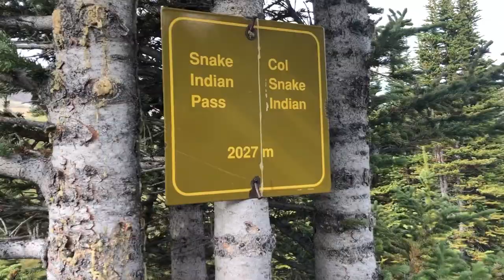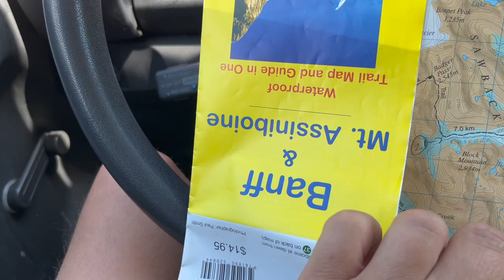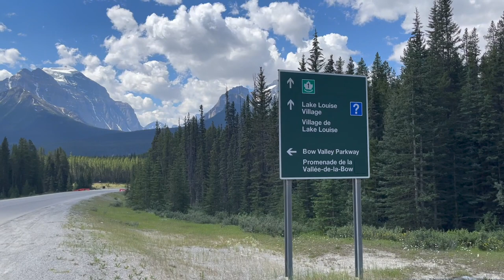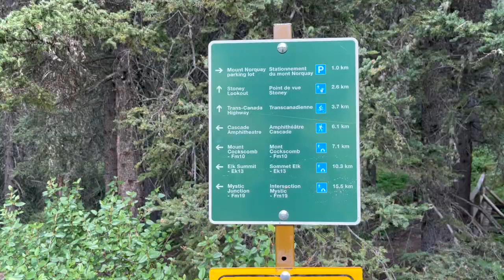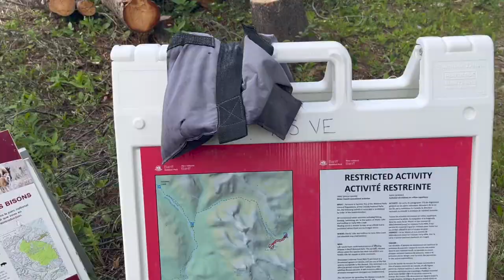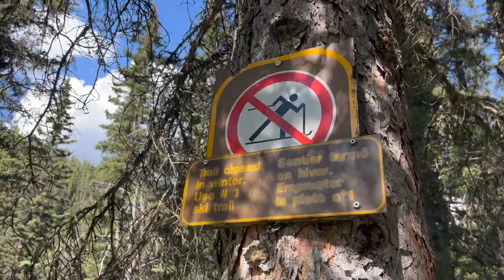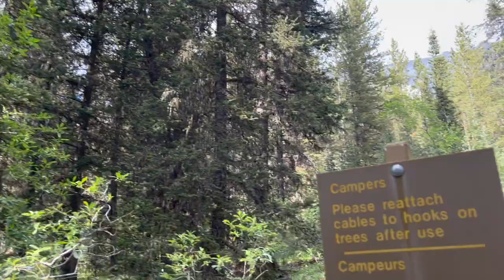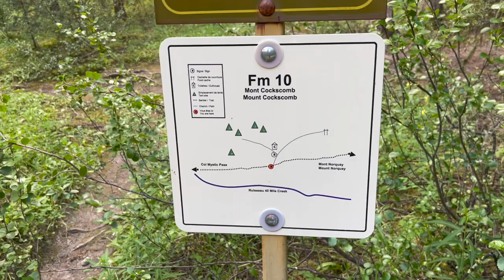Sawback trail backpack day 1 in Banff National Park. 2022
Mt. Norquay to Mount Cockscomb campground.

Much of this day was spent on the drive and the logistics of getting my car to Lake Louise and myself to Mt. Norquay. Mostly because it can be difficult to book certain campgrounds along this popular trail. Cockscomb was a perfectly fine starting point though. Just enough kms to get me into the game.

This trail is described in the Canadian Rockies Trail Guide 10th edition. Pages 50-52.